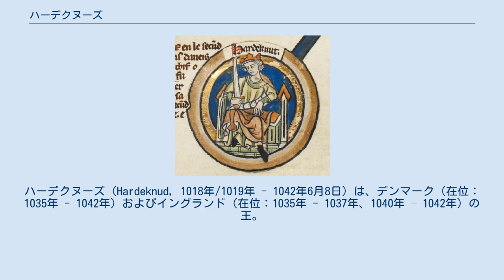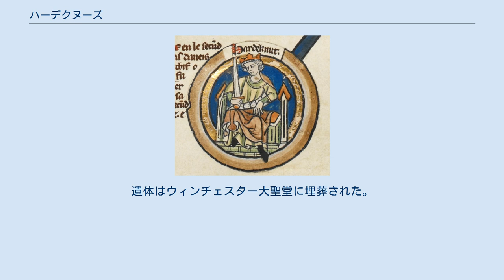ハーデクヌーズ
ハーデクヌーズ（Hardeknud, 1018年/1019年 - 1042年6月8日）は、デンマーク（在位：1035年 - 1042年）およびイングランド（在位：1035年 - 1037年、1040年 – 1042年）の王。
クヌート大王とノルマンディー公の娘エマの間のただ一人の息子である。
英語表記ではハーザクヌート（Harthacnut）となる。
 クヌーズ3世（Knud 3.）の名で1035年にデンマークを父から継いだが、イングランドでの地位を確保するためにそこへ渡るのを、ノルウェー王マグヌス1世が妨げたために争いとなった。
結果、イングランドの支配の代わりにハーデクヌーズの非嫡出の腹違いの兄ハロルドを摂政とすることに合意した。
 ハロルドは1037年、自らイングランドの王となった。
ハーデクヌーズは「デンマークに長く居過ぎたために見捨てられた」のだった。
 ハーデクヌーズがスカンディナヴィアでこのような窮地に陥った後、マグヌスと1038年または1039年に、どちらか王位継承者でない方が死に、そうでない方を後継者とする合意をして、ハーデクヌーズはハロルドを退位させるべくイングランド侵攻の準備をして、1039年に追放された母のいるフランドルのブルッヘへ到着した。
しかし1040年3月、侵攻が開始される前にハロルドは死んでしまった。
『アングロ＝サクソン年代記』によれば、ハーデクヌーズは「夏至の前の7日間」（6月17日）に62隻の艦隊と共にサンドウィッチに上陸した。
ハロルドが生きている間に復讐を果たせなかったため、ハーデクヌーズは「ハロルドの死体を引き摺って沼へ投げ入れた」。
 ハーデクヌーズは厳しく、非常に不評な支配者であり、海軍への給料のために激しい増税を行い、そのために1041年にはウスターで反乱が起きた。
この反乱を鎮圧するのにウスターはほぼ壊滅した。
税金を下げるよう地元の伯爵を説得するためにコヴェントリーの通りを馬に乗って走ったレディ・ゴディバはハーデクヌーズの治世の話であるといわれる。
 ハーデクヌーズは後に懺悔王とよばれる異父兄エドワード（母エマとエゼルレッド無思慮王の息子）をノルマンディーへの追放から連れ戻し、副支配者そして後継ぎにした（『アングロ＝サクソン年代記』によれば1041年）。
ハーデクヌーズは生涯独身で子供はなかった。
1042年6月にランベス (Lambeth) で死去した。
「彼は酒を飲みながら立ち、突然激しく痙攣して地面に倒れた。そして近くの者は彼の手を握り、彼はその後何も話すことなく死んだ…」。
遺体はウィンチェスター大聖堂に埋葬された。
エドワードが王位を継いだことによりサクソン王家の血筋による王位が戻った。